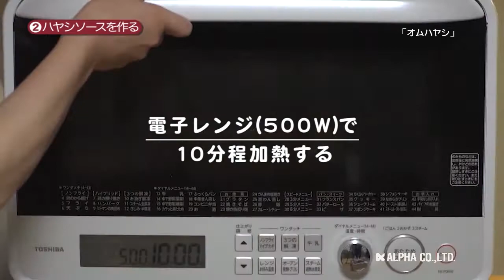210309 オムハヤシ